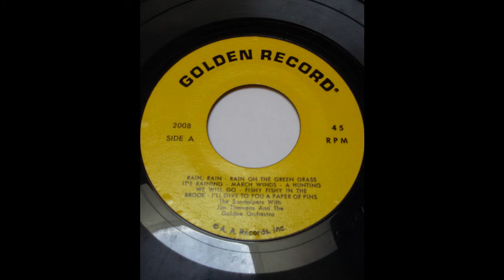Rain, Rain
Golden Record
The Sandpipers with Jim Timmens & the Golden Orchestra
Rain, Rain; Rain on the Green Grass; It's Raining; March Winds; A Hunting We Will Go; Fishy Fishy in the Brook; I'll Give to You a Paper of Pins (Side A)
A. A. Records, Inc